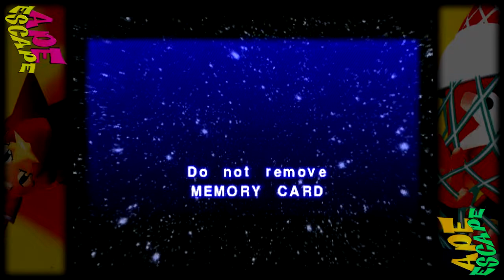Let's Play Blind: Ape Escape - Monkey Hot Springs(100% Completion)-(Part 12/35)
Hello! And welcome to a new blind LP of Ape Escape on the Sony Playstation. An amazing and cute collectathon where the main aim of the game is to capture these escaped monkeys that have the power of time travel! As it's a collectathon you can bet I'm going for 100% completion!

In this part I get a little frustrated as usual...